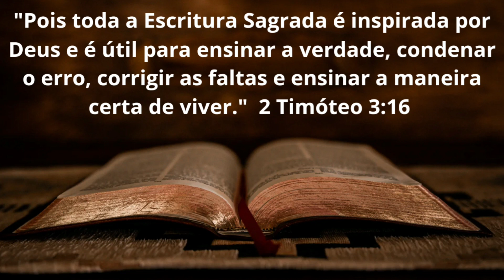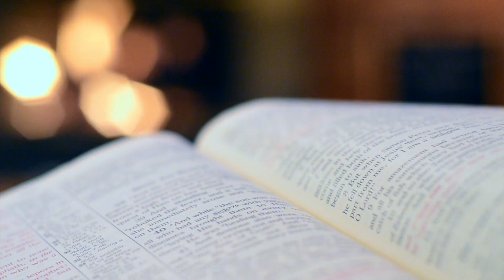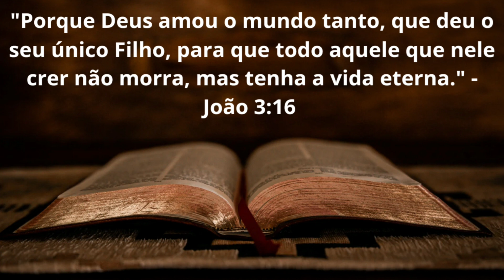CREIO EU NA BÍBLIA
Neste vídeo eu compartilho o que é a bíblia.